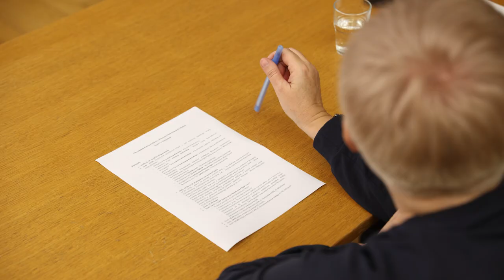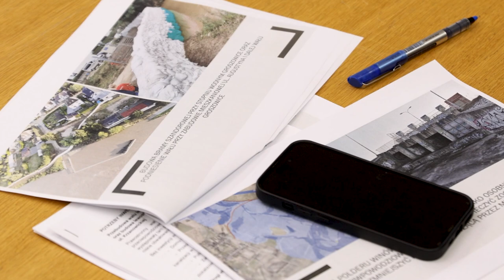Odbudowa popowodziowa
Na odbudowę po tegorocznej powodzi są fundusze zarówno krajowe jak i europejskie - zapowiedział w Opolu przedstawiciel rządu z Ministerstwa Infrastruktury. Z kolei o doświadczeniach i umiejętnym ich zastosowaniu w przyszłości w sytuacjach kryzysowych z zaproszonymi gośćmi w tym z parlamentarzystami i samorządowcami z Opola i województwa rozmawiali przedstawiciele Państwowej Rady Gospodarki Wodnej.